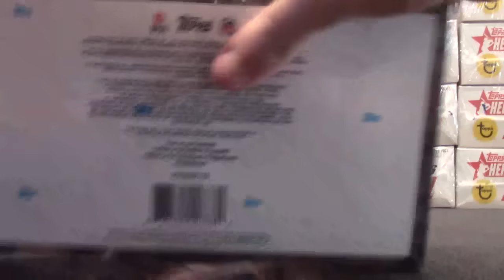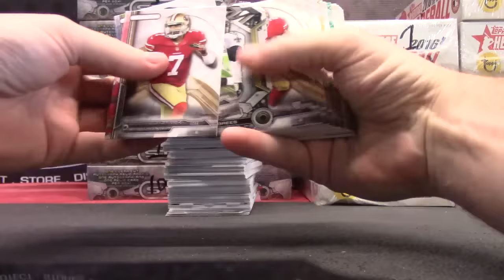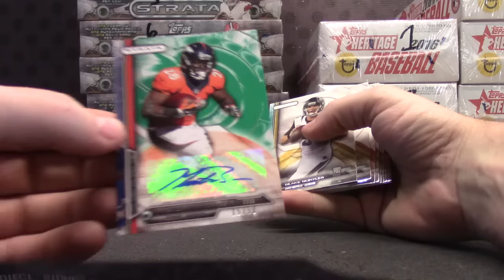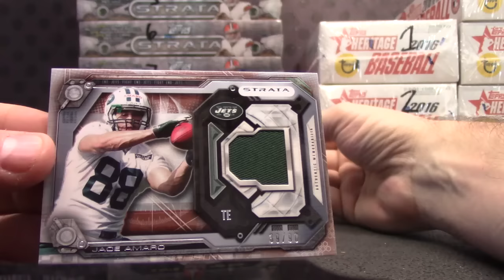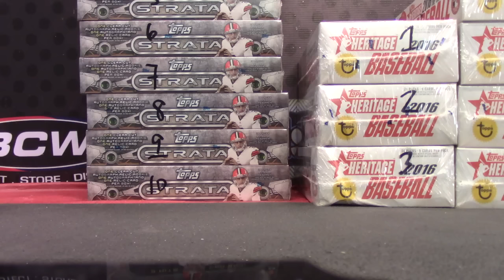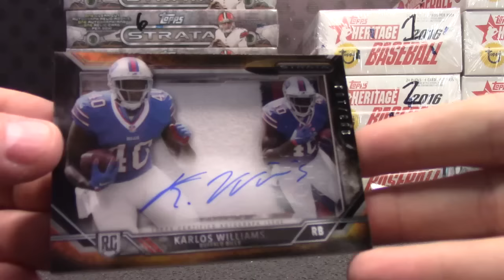Philip's 2015 Strata Football Box Break